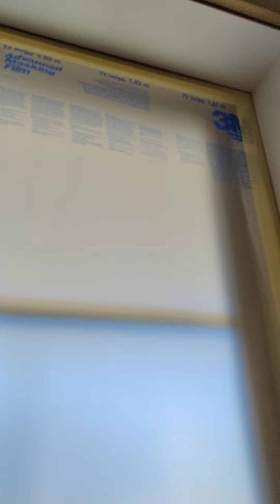Crown painting LLC. tip of the day. 3M masking plastic how to cover a window?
how to cover a window with 3M masking plastic.